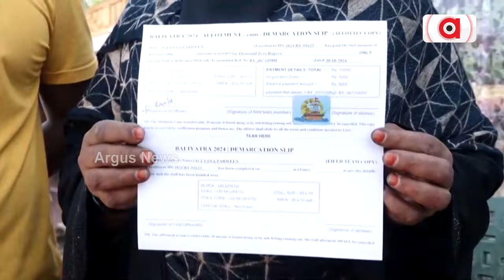ବାଲିଯାତ୍ରା ପୂର୍ବରୁ ବଢ଼ିଲା ବ୍ୟବସାୟୀଙ୍କ ଚିନ୍ତା | Cuttack Baliyatra Confusion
ବାଲିଯାତ୍ରା ପୂର୍ବରୁ ଚିନ୍ତାରେ ବ୍ୟବସାୟୀ । ତଳ ପଡିଆରେ ଯାତ୍ରା ଆୟୋଜନ ପାଇଁ ହାଇକୋର୍ଟଙ୍କ ପରାମର୍ଶ ପରେ ବଢ଼ିଲା ଟେନସନ୍ । କେଉଁଠି ହେବ ଯାତ୍ରା ତାକୁ ନେଇ ଏବେବି ଲାଗି ରହିଛି ଦ୍ବନ୍ଦ୍ବ । ସୋମବାର ବୈଠକରେ ଆଲୋଚନା ପରେ ଚିତ୍ର ସ୍ପଷ୍ଟ ହେବା ନେଇ ସୂଚନା ଦେଲେ ଜିଲ୍ଲାପାଳ ।